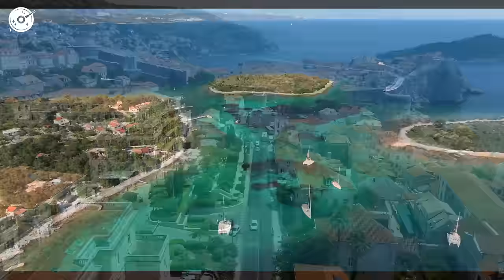Alan Walker, Dua Lipa, Coldplay, Martin Garrix & Kygo, The Chainsmokers Style 🔥 Summer Vibes #88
Alan Walker, Dua Lipa, Coldplay, Martin Garrix & Kygo, The Chainsmokers Style 🔥 Summer Vibes

00:00 Dream Chaos, Della - Supergirl
03:17 Alban Chela, Jessica Chertock - Lonely Together
05:57 Veronica Bravo, Le Bober - Faded
08:42 LexMorris, Zayra - Death Bed
11:25 LexMorris, HALUNA - Summertime Sadness
14:06 Harddope, LexMorris, Veronica Bravo - Flowers
16:22 Alban Chela, Mike L, Britt - Closer
19:01 LexMorris, PACANI, HALUNA - Outside
21:32 Le Bober, Britt - Sugar
24:29 Max Martis, Veronica Bravo - One Last Time
27:26 Twin, HALUNA - Changes
29:47 Cale, Timmy Commerford - Happier
32:55 PHURS, HALUNA - Sweet But Psycho
35:37 March and June - Stay
38:30 ay-Mill, Janet Tung - Mood
40:58 Alosa, HALUNA - Creep
44:04 Alban Chela, Mike L, Elise Lieberth - Perfect
46:20 Dj Goja - People
49:11 Britt, T’art - Let Me Down Slowly
52:57 Twin - Rolling In The Deep
55:45 Dream Chaos, Della - Supergirl
59:02 Alban Chela, Jessica Chertock - Lonely Together
1:01:43 Veronica Bravo, Le Bober - Faded
1:04:27 LexMorris, Zayra - Death Bed
1:07:11 LexMorris, HALUNA - Summertime Sadness
1:09:52 Harddope, LexMorris, Veronica Bravo - Flowers
1:12:07 Alban Chela, Mike L, Britt - Closer
1:14:47 LexMorris, PACANI, HALUNA - Outside
1:17:18 Le Bober, Britt - Sugar
1:20:15 Max Martis, Veronica Bravo - One Last Time
1:23:12 Twin, HALUNA - Changes
1:25:33 Cale, Timmy Commerford - Happier
1:28:40 PHURS, HALUNA - Sweet But Psycho
1:31:23 March and June - Stay
1:34:16 ay-Mill, Janet Tung - Mood
1:36:44 Alosa, HALUNA - Creep
1:39:50 Alban Chela, Mike L, Elise Lieberth - Perfect
1:42:06 Dj Goja - People
1:44:57 Britt, T’art - Let Me Down Slowly
1:48:42 Twin - Rolling In The Deep